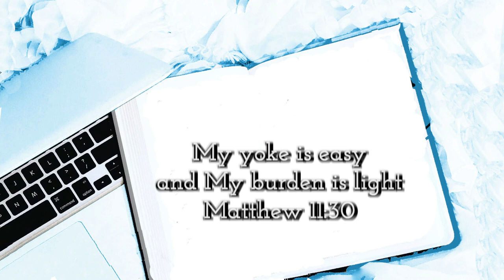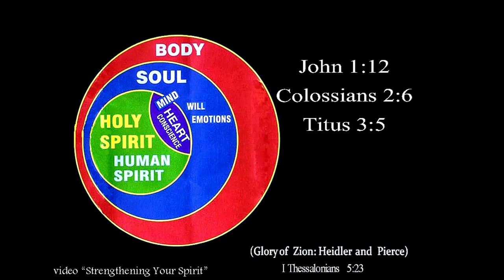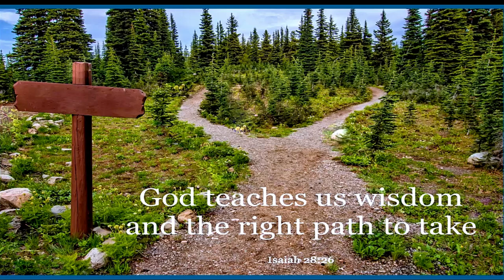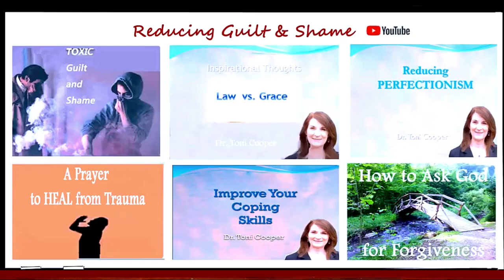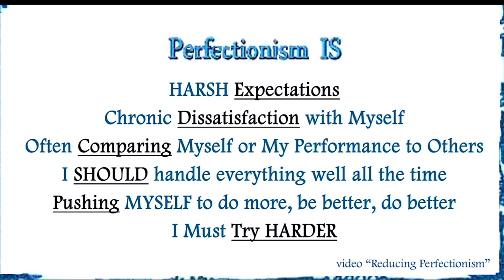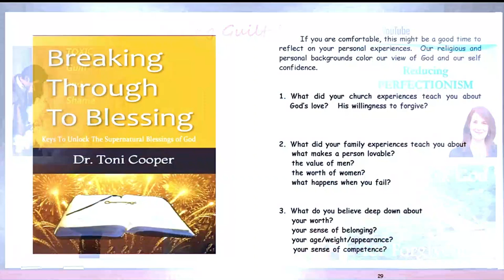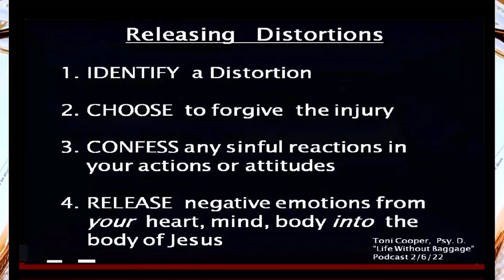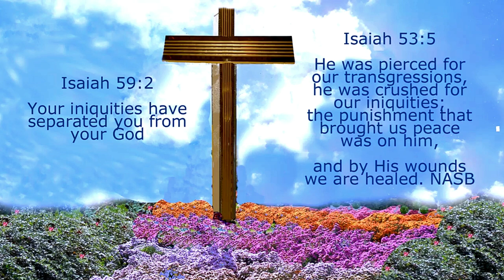How Does God See ME ?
Is God mad at me?  Why don't I feel forgiven?  How do I get closer to God?  This video answers those questions.  This is a bonus video from my podcast "Life Without Baggage."
0:00"  Introduction
0:35"  Is God mad at me?
4:45"  Why do I have trouble feeling good enough?
7:08"  How can I recognize if I have distortions about God
10:50"  Four steps to remove distortions

✅  About Dr. Toni Cooper Channel:

This channel contains the insights I share from my Christian counseling practice that can help develop stronger coping skills, overcome trauma, and strengthen your relationship with God.